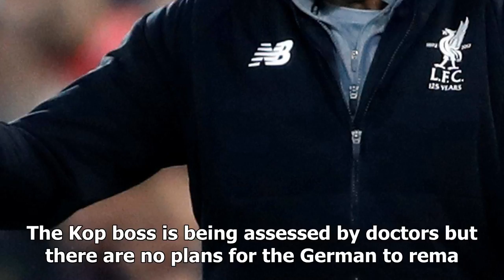Jurgen klopp misses liverpool training for hospital trip after falling unwell